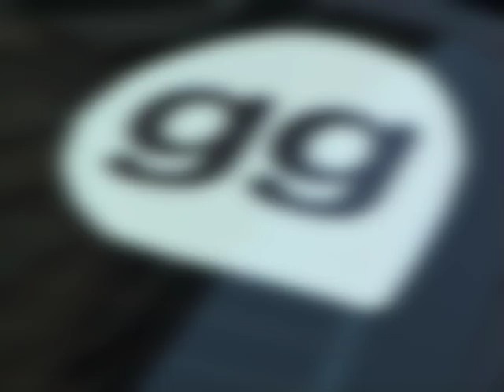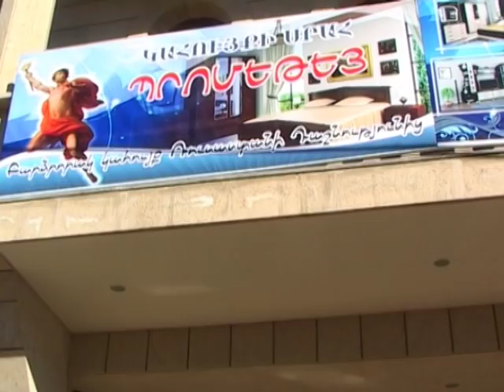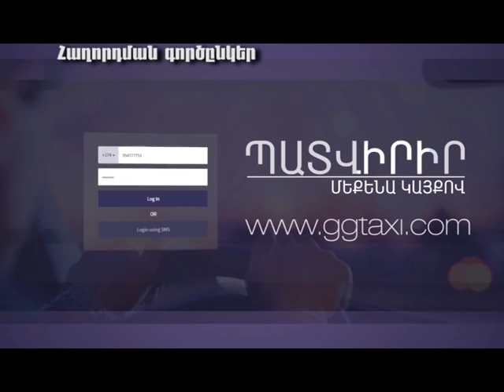Հունվարի 1-ը Ալավերդու քաղաքապետի տանը...